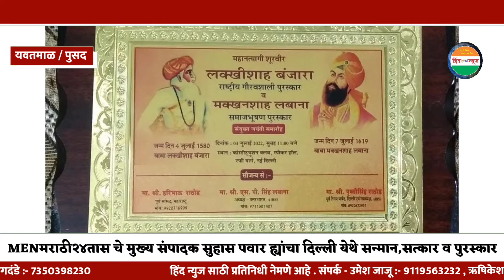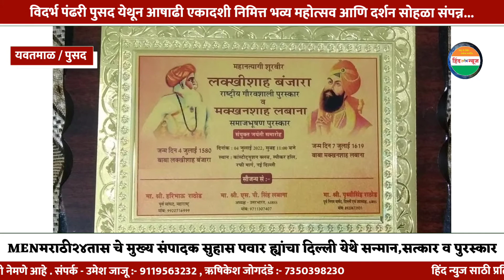MEN मराठी २४ तास चे मुख्य संपादक सुहास पवार ह्यांचा दिल्ली येथे सन्मान,सत्कार व पुरस्कार...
संपादक : रेश्मा लोखंडे (शिंदे ) 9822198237,
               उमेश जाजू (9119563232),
सह-संपादक :- ऋषिकेश जोगदंडे (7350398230)     आनंद ठाकूर